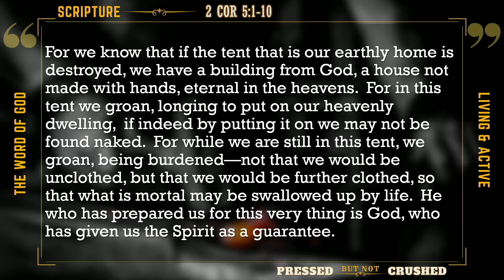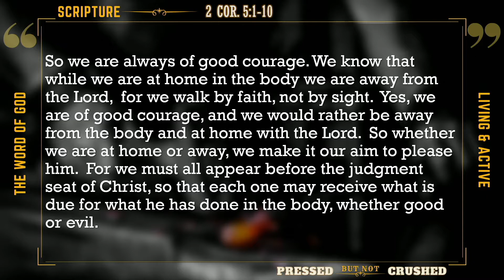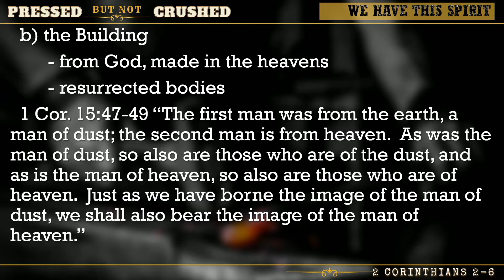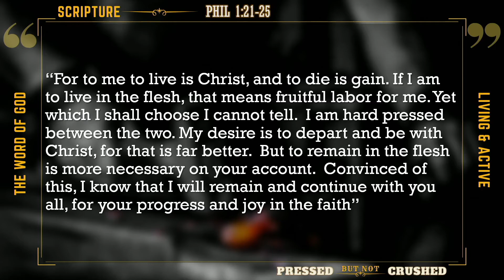Pressed But Not Crushed 9: We Have This Spirit